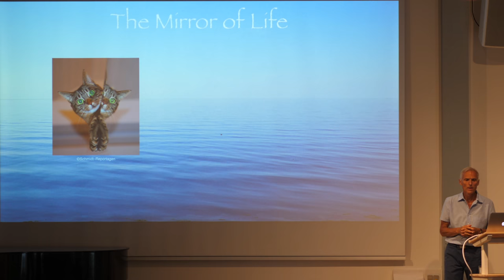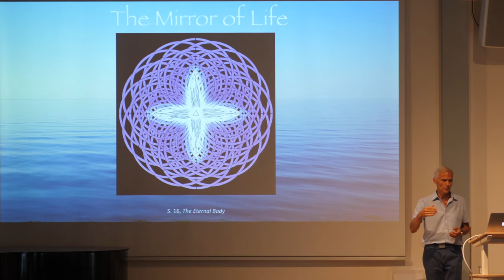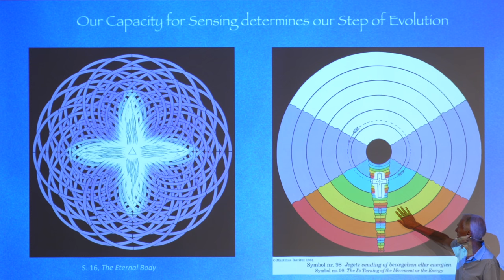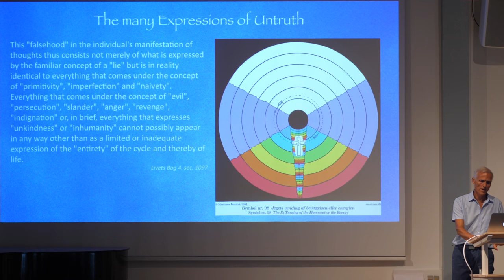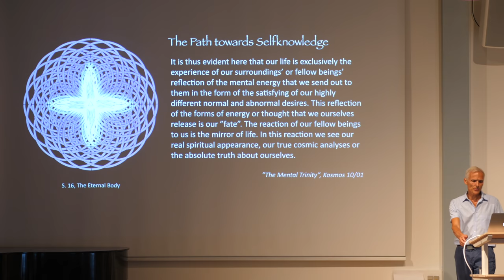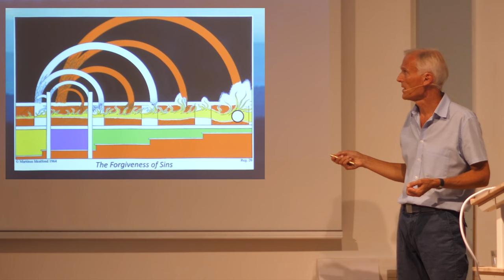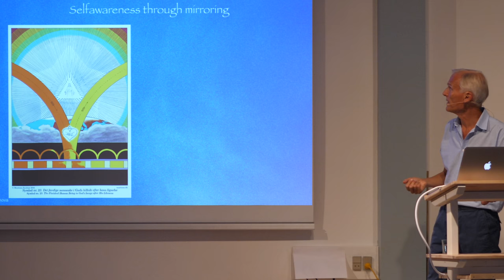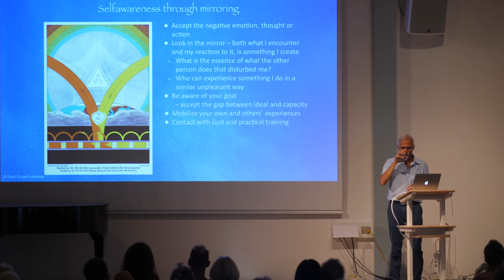2018-07-29 The Mirror of Life - Sören Grind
Lecture given at the Martinus Centre, Klint.